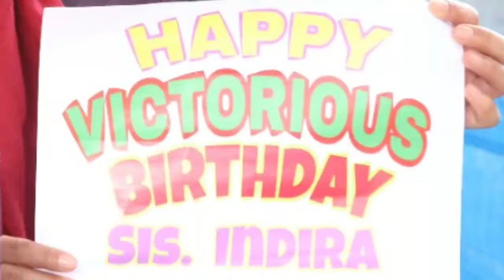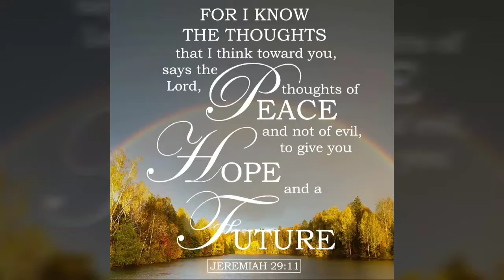Sis. Airah 29th bday in HK.